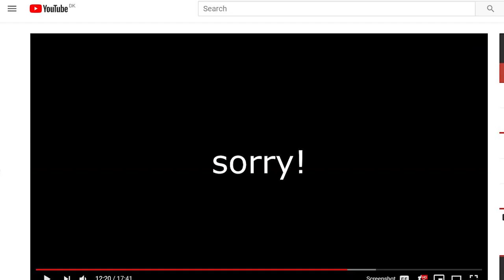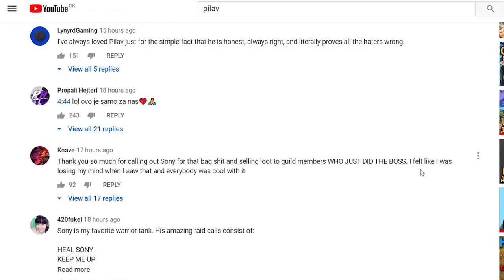How NOT to Raid Lead in WoW Classic